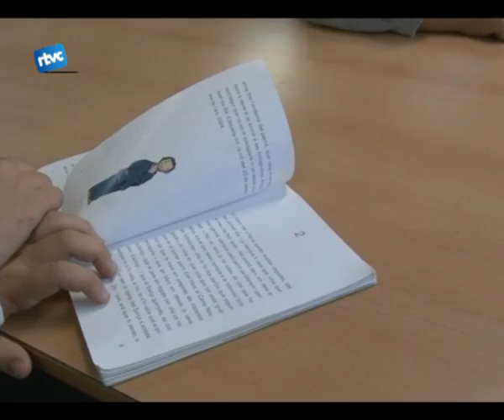Comencen les vacunacions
Avui comença la campanya de vacunació per la grip A als centres de salut d'arreu. El Cap de Can borràs de Cardedeu ja té preparat un dispositiu especial per a aquesta campanya. De moment s'han reservat dues hores al dia per a la vacunació, l'última hora del matí i la primera de la tarda, durant tot el mes de novembre. Així es podran atendre un total de 40 persones diàries. El Cap també preveu una possible ampliació del període especial de vacunació durant el mes de desembre si fos necessari.
Recordem són grups de risc les persones majors de 65 anys i els menors d'aquesta edat amb malalties cròniques, els que treballen de cara al públic i les dones embaraçades.